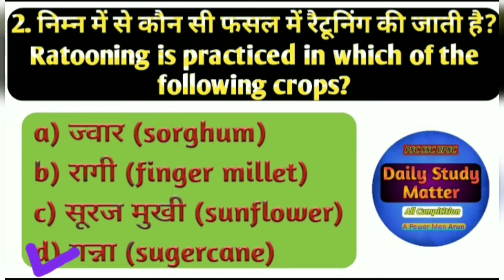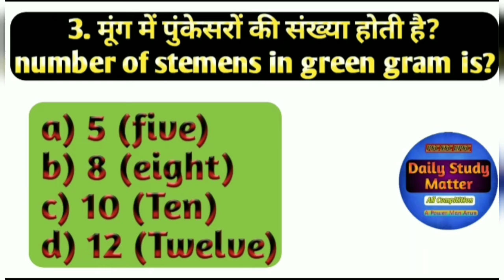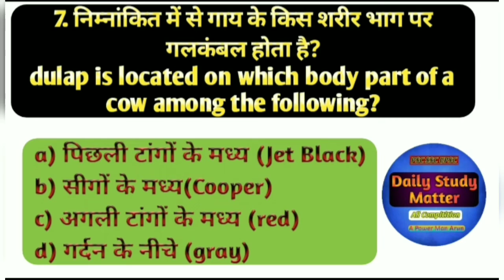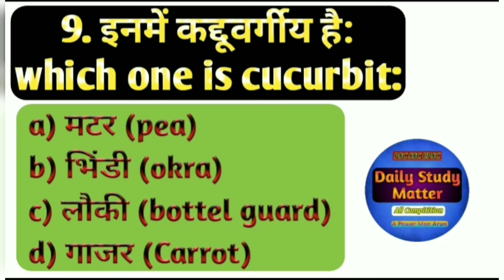Top Ten Agriculture Questions | Gk Questions and Answers | Agriculture Quize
हमारे चैनल पर सभी प्रतियोगी परीक्षाओं संबंधित अध्ययन सामग्री मुफ़्त में उपलब्ध है। आपका साथ हमारे लिए बहुत महत्वपूर्ण है कृपया चैनल को सब्सक्राइब करके बैल आइकन दबाना ना भूले और साथ ही अपने दोस्तों में भी शेयर करें ताकि उन लोगों का भी भला हो सके और हमें वीडियो बनाने के लिए मोटिवेशन मिल सके। धन्यवाद 🙏
♦️♦️Tags and Hastag♦️♦️
Daily Study Matter
Daily Study Centre
Most Important Science Questions In hindi
History | Geography | Polity Questions
Gk | GS | Math | Reasoning | Hindi | English
विभिन्न परीक्षाओं में पूछे गए सामान्य ज्ञान के अति महत्वपूर्ण प्रश्न
Gk MCQ In Hindi | Science Quiz In Hindi
Study Motivation Video | YouTube Shorts

💠Video Voice by : A Power Power Man
💠Video editing by : A Power Man Arun
💠Video photage by: By PowerMan

❇️Our aim is to provide free study material to poor students.  Those children who are unable to do expensive coaching, we are made to prepare for competitive examinations free of cost.